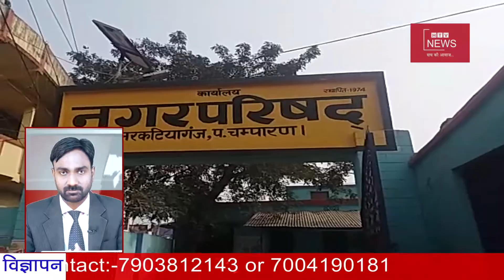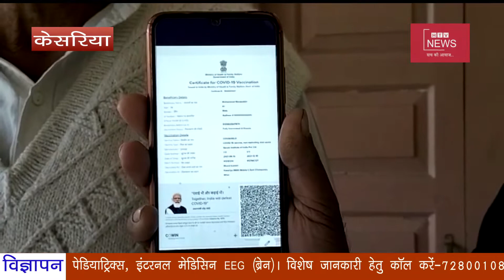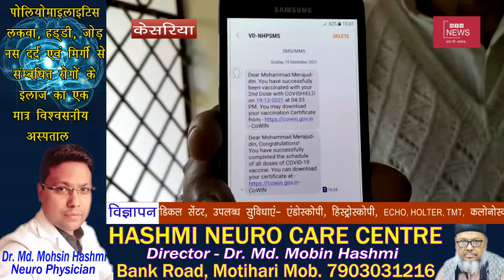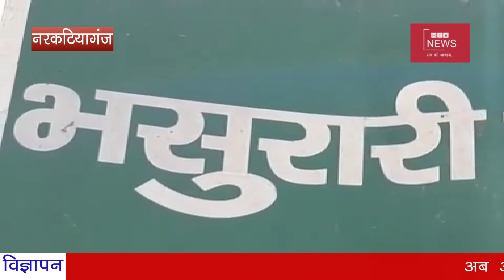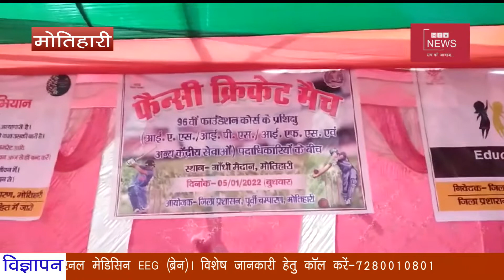उत्तर बिहार की प्रमुख खबरें। HTV NEWS 05.01.2021